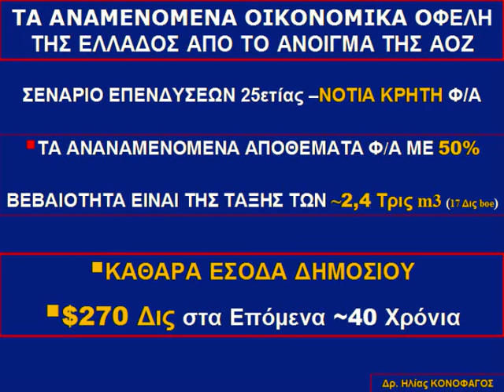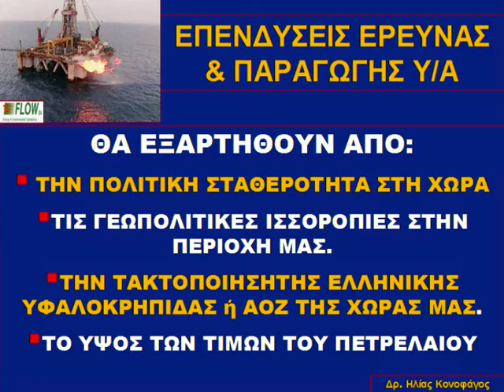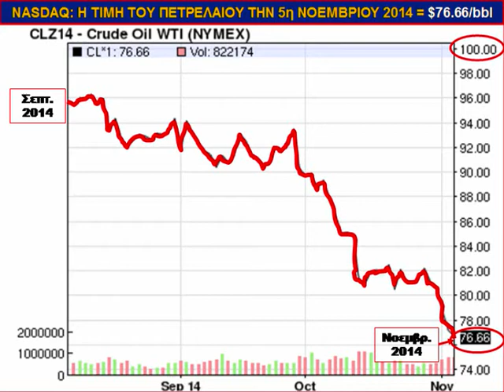4ο Μέρος: Έργα & Ημέρες των Ελληνικών Κοιτασμάτων Υδρογονανθράκων-2014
Χάθηκαν 5 Χρόνια Έρευνας (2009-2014). Από το 2010 Υπήρχε Πρόταση Πρόσκλησης Πετρελαϊκών Εταιρειών για να Εκτελέσουν τις Δικές τους Σεισμικές Έρευνες. Η Λύση του Νορβηγού Εργολάβου Σεισμικών Καταγραφών μα ς Οδήγησε Τελικά στην Δραματική Πτώση των Τιμών Πετρελαίου (-30%) Αρνητικό Σημείο για Προσέλκυση Επενδυτών στην Χώρα.